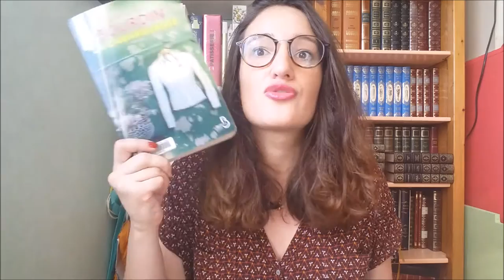REVUE📖| La Camarguaise ● Françoise Bourdin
♥INFOS♥